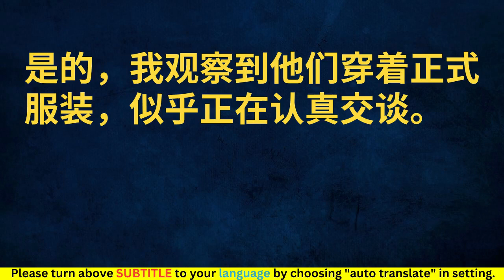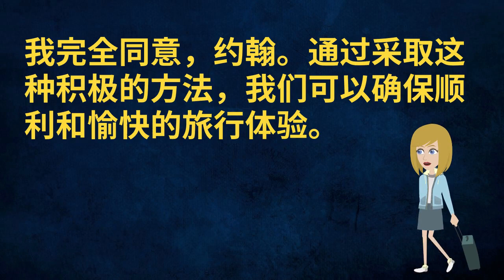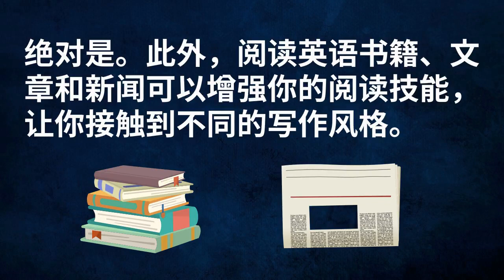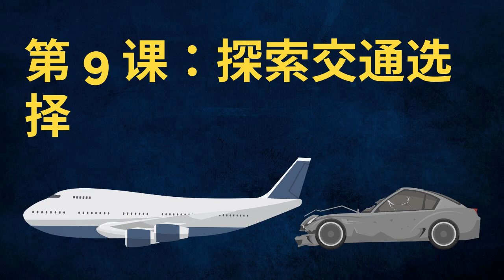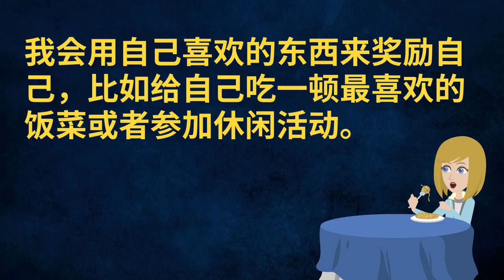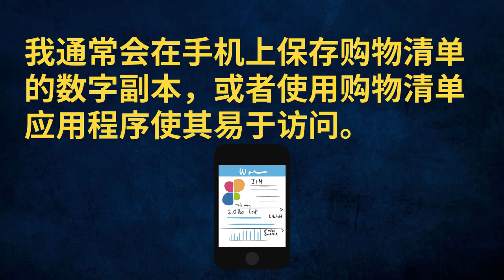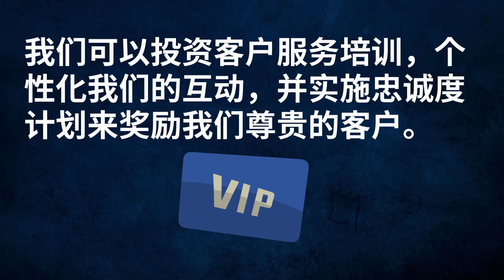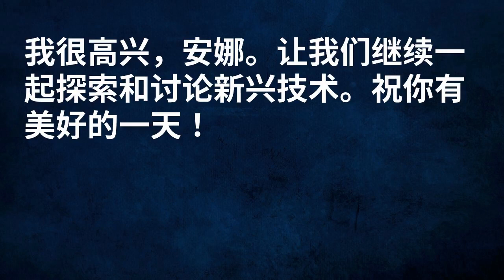中文听说练习 第96集 Chinese Practice - 提高听说能力练习 | 学习中文 | 提高汉语水平 | 改善汉语口语能力 | Learn Mandarin | 学习普通话 | 练习普通话